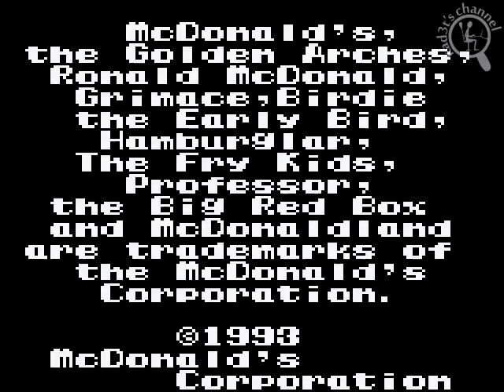[Intro][GG] Ronald in the Magical World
Classic video game intro for Ronald in the Magical World for SEGA Game Gear.